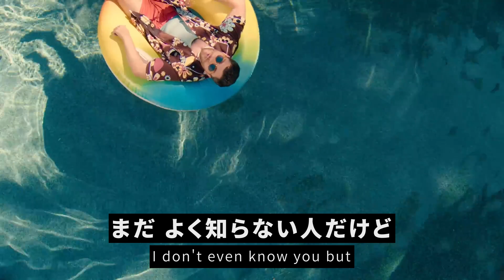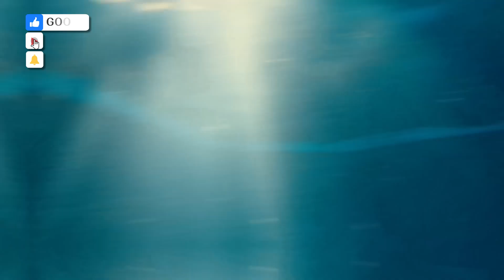[和訳] JORDY - If He’s In Your Bed 洋楽 歌詞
アメリカのアーティスト「JORDY」（ジョーディ）の歌詞和訳動画です。
2021年にリリースされた楽曲「If He’s In Your Bed」に日本語字幕を追加しています。

JORDYは公にゲイであることを表明しているアーティストであり、楽曲ではポップミュージックを中心に、R&Bやエレクトロニックの要素も取り入れ、クィアの経験に焦点を当てています。

この楽曲では、つい寂しさや空虚感を埋めるために衝動的な行動を取ってしまう自分を批判しつつ、長期的にはその行動が満たされないままであると気づく様子が描かれています。